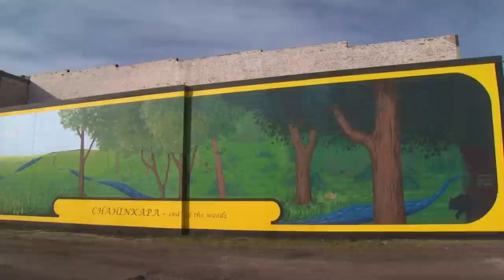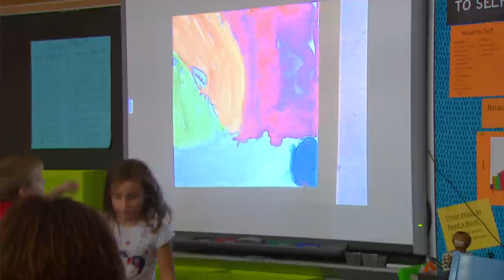ND Council on Arts benefits the state of North Dakota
The North Dakota Council on the Arts’ work reaches across the state of North Dakota, benefiting citizens of all ages and communities of all sizes. Enjoy this brief video highlighting the partnership between the arts and state government in five critical areas:
•         Sense of Place/Quality of Life
•         Economic Development
•         Education
•         Health and Wellness
•         Heritage and Culture